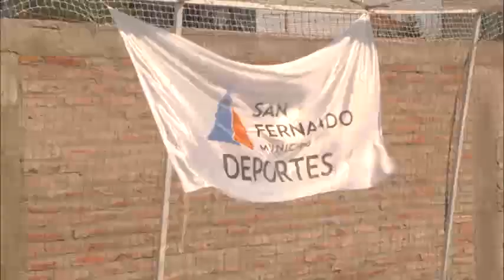El Poli N° 1 de San Fernando ya cuenta con una nueva cancha de tenis profesional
En el marco de un entretenido encuentro deportivo de la Escuela Municipal de Tenis, quedó inaugurada la nueva cancha de cemento acorde a las medidas reglamentarias. En el gran debut, jugaron sets de dobles los tenistas adaptados Jesús García, Federico Casse y Gerónimo Niro Bauer, quienes representaran a San Fernando en el Torneo Nacional de Mendoza, y a la Argentina en el Mundial de República Dominicana.

El Municipio de San Fernando, a través de su Secretaría de Educación, Cultura y Contención Social, apuesta activamente al deporte como herramienta de inclusión social y generación de mejor calidad de vida. La amplia oferta de actividades recreativas y deportivas con que cuentan los vecinos se debe a la gran inversión que hubo en infraestructura en nueve polideportivos. Una disciplina favorita es la Escuela Municipal de Tenis, con más de 180 alumnos.

Con el fin de brindar mejorar las instalaciones, se inauguró una cancha de tenis profesional de cemento en el Polideportivo N° 1 (Int. Arnoldi y Pasteur). La Subsecretaria de Deportes, Ana Aused, sostuvo: “Comenzamos con la Escuela Municipal de Tenis hace dos años, estamos trabajando con chicos y adolescentes que comenzaron a desarrollarse y surgió la necesidad de incorporar una cancha para que tengan la posibilidad de seguir jugando acá”.

“Para que todos los que inicien en nuestras escuelitas no tengan que ir a otros lados para seguir avanzando. La idea es que progresen y sigan representando al Municipio en los torneos en que participan”, completó la funcionaria.

Durante la jornada los alumnos de las distintas categorías jugaron encuentros en formato single y mostraron lo que aprenden durante la semana. El coordinador de la Escuela Municipal de Tenis, Lisandro Kolodny, señaló que “hoy hay más de 180 alumnos de entre 4 y 17 años, tenemos todo los niveles acordes a la Federación Internacional de Tenis (FIT; la Escuela funciona en los Polis N° 1, 3, 6 y 7, a toda la gente que esté interesada le recomiendo que se acerque a consultar los días y horarios en las sedes”.

Por otro lado, Kolodny celebró: “Tenemos la grata noticia de los tenistas adaptados Jesús Adrián García, Federico Casse y Gerónimo Niro Bauer se van a ir del 17 al 21 de octubre a Mendoza donde van a representar a la Provincia de Buenos Aires. Además, Casé y Huaher representarán a la Argentina en el Mundial de Tenis que organiza la FIT, que se llevará a cabo del 9 al 18 de noviembre en República Dominicana”.

Los competidores se sumaron al debut de la nueva cancha al participar de una serie de partidos de dobles acompañados por profesores del polideportivo. El deportista adaptado Federico Casse consideró: “Es muy bueno, yo clasifiqué y estoy contento. Voy a jugar a Mendoza donde ya gané dos veces, y encima me voy a ir al Mundial por primera vez. Gane o pierda, voy a dejar todo”.

Y su compañero de equipo, Gerónimo Niro Bauer, festejó: “La verdad muy feliz de la vida, para un tenista poder representar a Argentina y el Municipio de San Fernando es muy lindo, una cosa que la no me esperaba. Acá los profesores te enseñan mucho y son bárbaros, quiero felicitarlos a todos”.

Esta actividad se practica de lunes a viernes en los Polideportivos 1, 3, 6 y 7, en grupos de 5 a 8, de 9 a 12, y de 13 a 17 años. Los interesados pueden acercarse a cualquiera de los Polideportivos o informarse